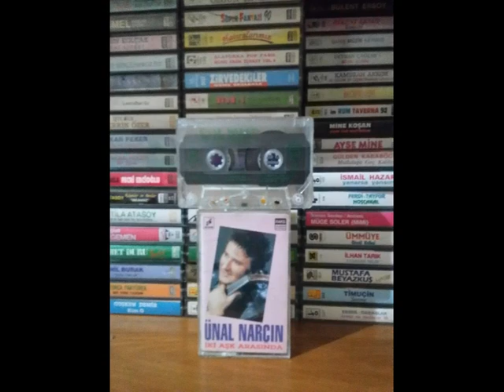Unal Narcin - Canın Sağolsun - 1992